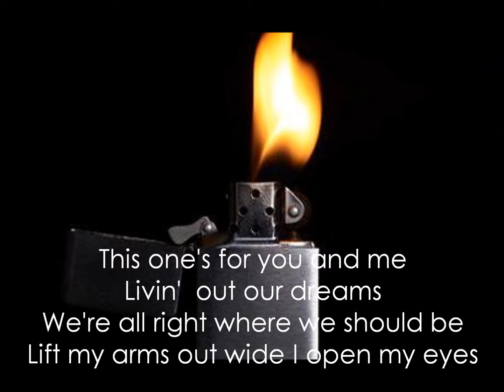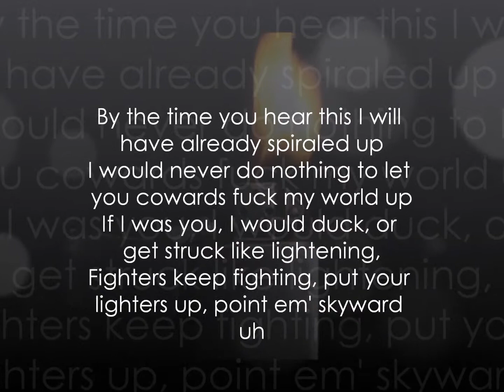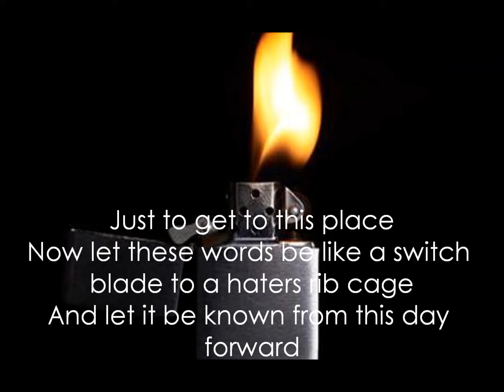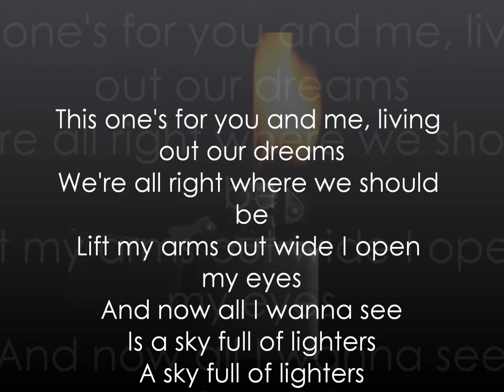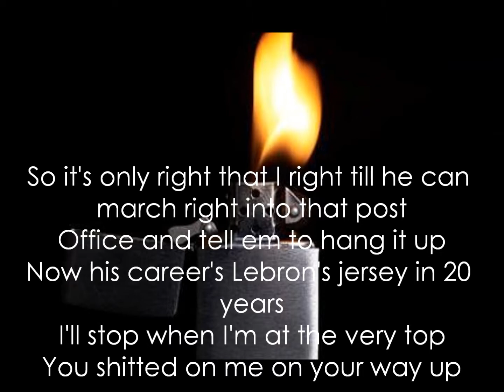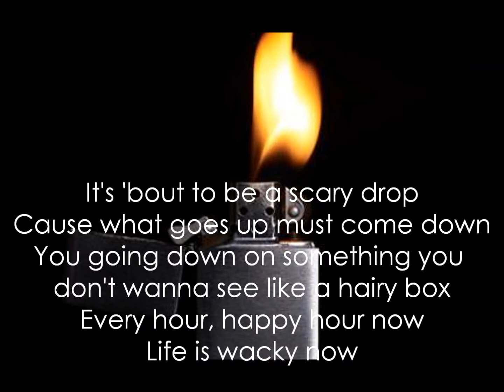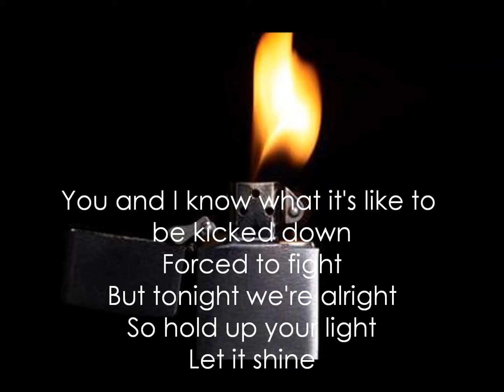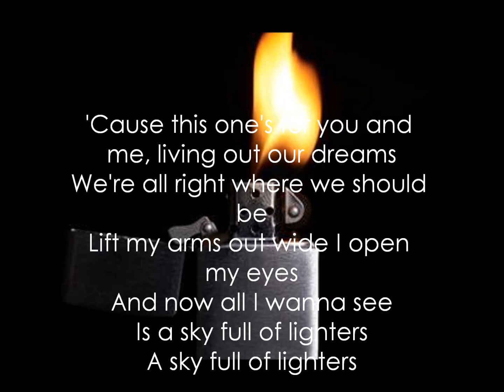Bad Meets Evil - Lighters lyrics (ft. Eminem, Bruno Mars & Royce da 5'9")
This is my first lyrics video, so if you have any comments, they're welcome :)